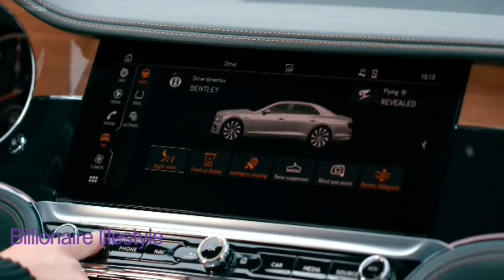HOW BILLIONAIRE LIVE THEIR LIFE 2022 #1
Interested in Making Money with Cryptocurrency?
I Will Teach You to Be Rich
How to Be Rich
you can buy what billionaire people buy like

*LUXURY WATCH
1.Unisex Luxury Full Diamond Watches Silver Gold Fashion
2,Luminox Men's Wrist Watch Ice

*LUXURY SHOES
1,JITAI Men's Penny Slip
2,STACY ADAMS Men's Swagger Studded Ornament Slip
3,Womens Casual Comfortable Genuine Leather Lightweight Performance Spikeless Breathable Waterproof Cushion Support Slip:;
4,husFar Women's Embroidery Net Short Sleeve Off The Shoulder Elegant Evening Cocktail Bodycon Midi Sheath Dress
5,Sexy Dress Party Club Night Dress for women